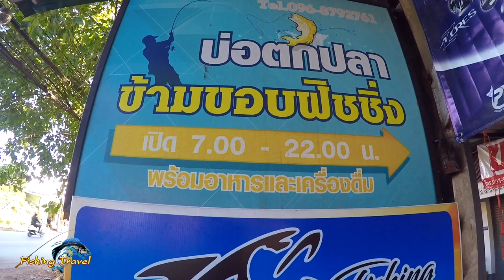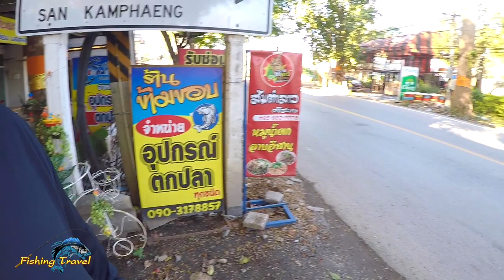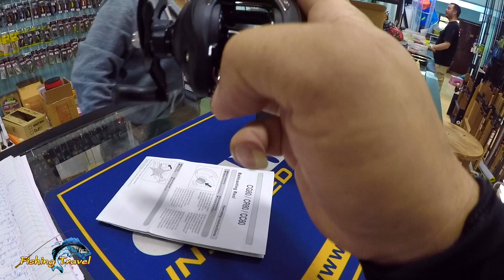รีวิวรอก Daiwa cc80HL ของใหม่ปี2019 ที่ร้านข้ามขอบ เชียงใหม่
รอกหยดน้ำมาเเรง ปี2019  Daiwa CC80HL สินค้าเริ่มวางขาย เเล้วเริ่มมีการประมูล ผมมีเหรอจะพลาด ลองเคาะราคาเล่นๆดู สรุปว่าได้ครับ เลยตัดสินใจไปรับถึงร้าน ร้านที่ว่าอยู่ที่เชียงใหม่พอดี ผมเลยไปรับเองกับมือ โดยก็เสียค่าขนส่งตามกติกาที่ทางร้านระบุไว้อย่างชัดเจน ราคาที่ประมูลได้ ผมเคาะได้ที่1,400บาท ค่าส่งอีก100บาท สรุปเเล้วเสียเงินทั้งหมด 1,500บาท พอเห็นสินค้าเเล้วชอบมาก ราคาจับต้องได้ รอกตัวนี้เดี๋ยวผมจะเเกะเอามารีวิวให้ดูอีกทีนะครับ
ติดตามได้ที่ช่องใหม่ Fishing Travel ท่องเที่ยวตกปลา ตามลิ้งค์ข้างล่าง
ติดตามเพจร้านข้ามขอบฟิชชิ่งลิ้งค์ข้างล่าง